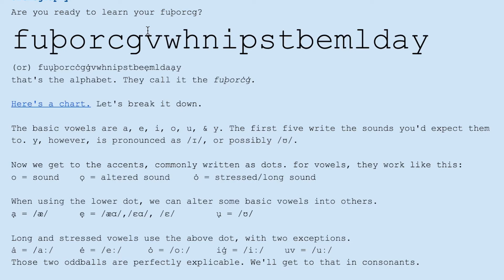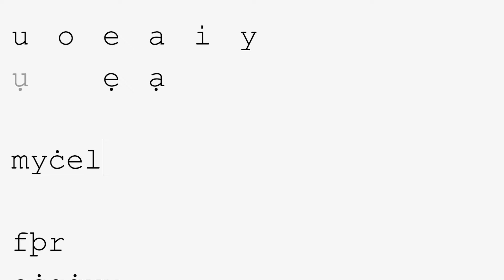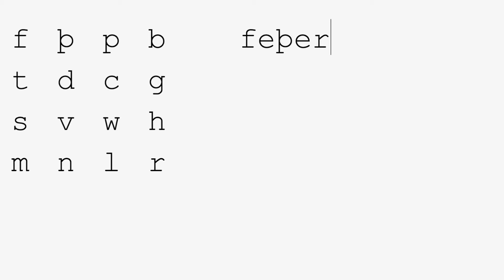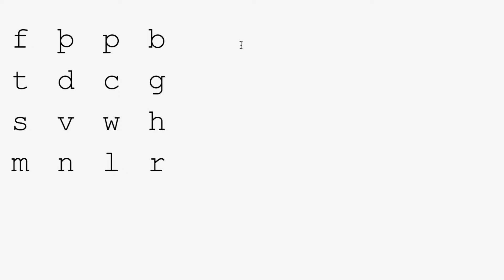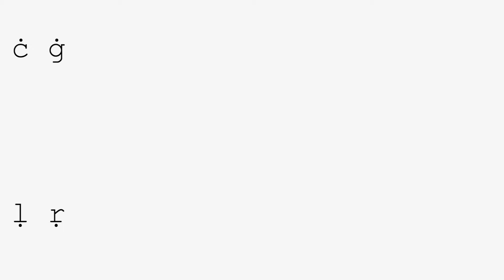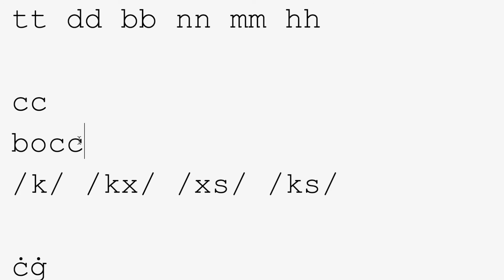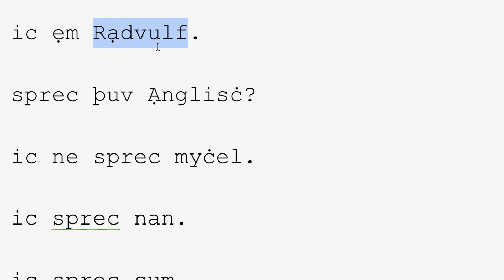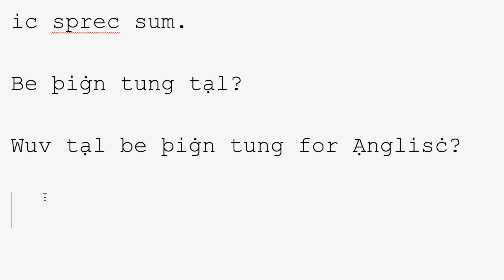Ạnglic Conlang - 1. Writing & Pronouncing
How to pronounce my conlang, Anglic, plus some phrases.

Anglic is a constructed language based on Old English.

Mostly did this as a supplement to some internal resources. might do more